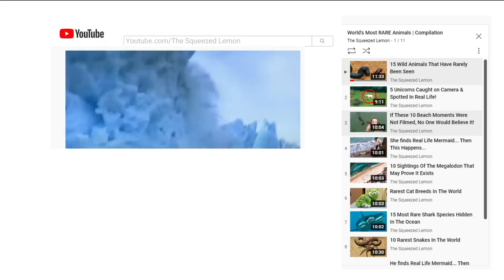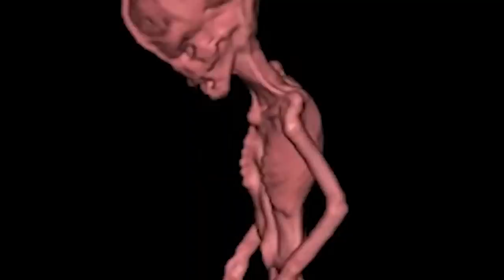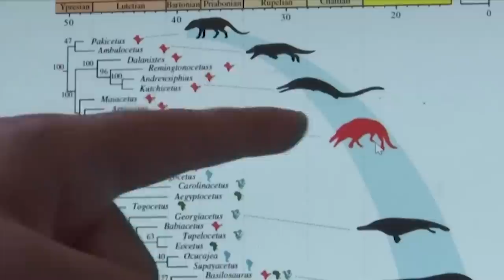Shocking Finds That Scientists Still Can't Explain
The world is full of strange, intriguing and mind boggling things waiting for us to discover them...
From incredible to bizarre or outright appalling..here are the top 20 things recently discovered by scientists that still can’t be explained..